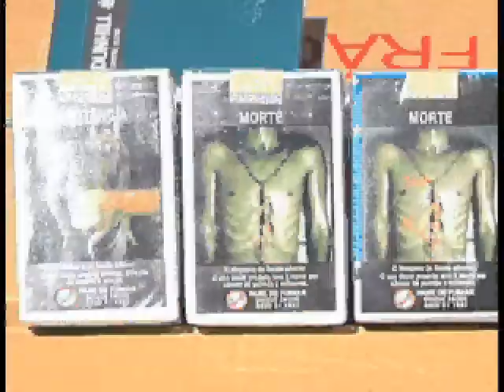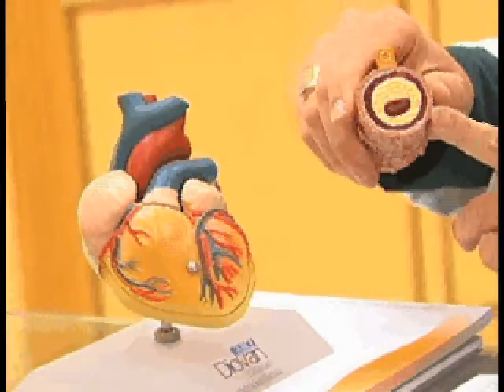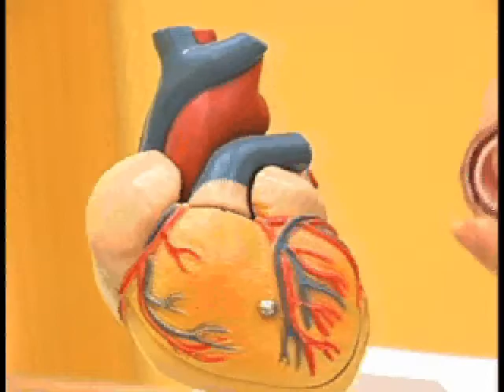Os males do fumo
Uma informação que não custa reforçar: o fumo continua matando muitos brasileiros. Os cânceres e problemas cardiovasculares lideram os problemas que vitimam os amantes do cigarro.